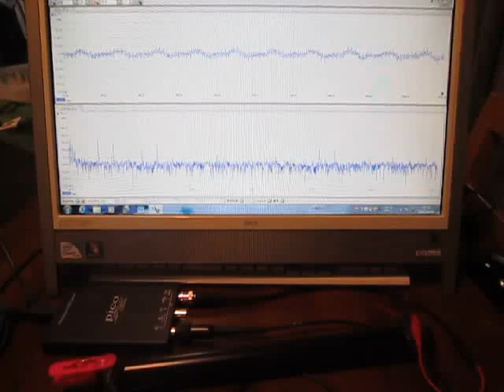超音波テスター Ultrasonic tester （超音波システム研究所 Ultrasonic-labo）